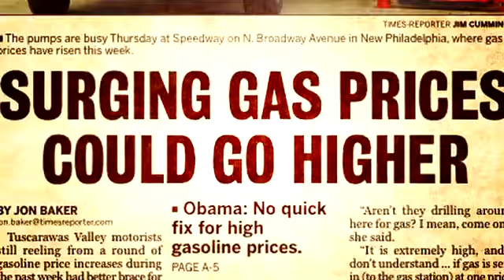Obama Running On Empty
After calling for a comprehensive energy plan during the campaign, President Obama has failed to advance such a plan while in the White House. With millions still struggling in Obama's economy, rising gas prices are making things worse.